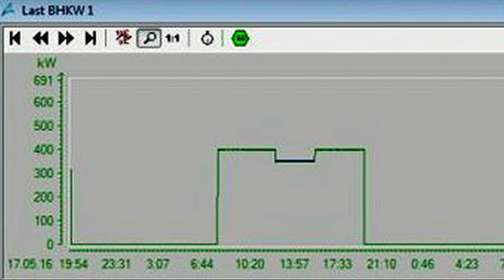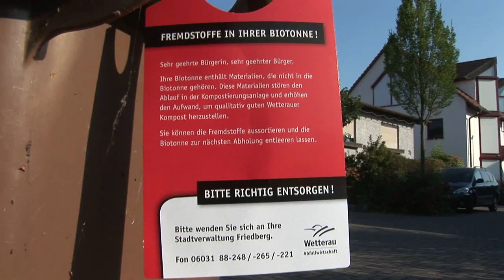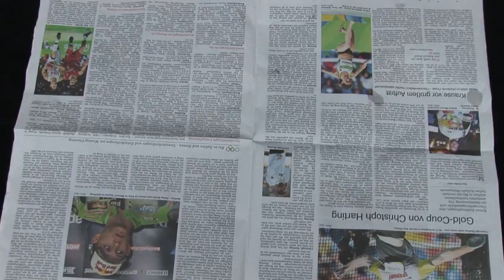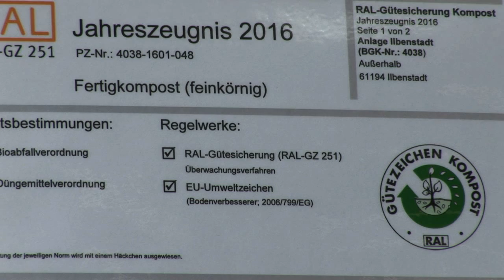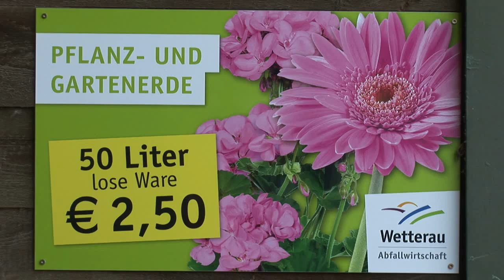Vom Bioabfall zu Strom und Kompost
Das Humus- und Erdenwerk in Ilbenstadt verarbeitet die organischen Abfälle der 300.000 Bürger im Wetteraukreis (Hessen) zu Kompost und Pflanzerden. Zudem betreibt das Werk mit dem Sammelgut der Biotonnen eine Biogasanlage und erzeugt elektrischen Strom. Das Video beschreibt die Arbeitsweise der Anlage von der Sammlung bis zu den fertigen Produkten und zeigt ihren hohen Nutzen für die Umwelt und die Möglichkeiten eines wirtschaftlichen Betriebes. Das Werk liegt inmitten einer intensiven Ackerbauregion nördlich von Frankfurt (Main) und versorgt die regionale Landwirtschaft mit hochwertigem organischen Dünger. Die Produkte sind auch bei professionellen und privaten Gärtnern sehr geschätzt, wie Kunden in dem Film berichten. Mit der 2014 gebauten flexiblen Stromproduktion (2 BHKW, Gasspeicher) vermarktet das Werk seinen Strom selbst und gehört aktuell zu den modernsten Anlagen Europas. Ein Problem sind die zu hohen Anteile von Kunststoff in der Sammlung organischer Abfälle; der Film nennt die Ursachen und beschreibt Lösungen. Insgesamt steht das Humus- und Erdenwerk in Ilbenstadt für eine effiziente regionale Kreislaufwirtschaft mit Schonung natürlicher Ressourcen auf sehr hohem Niveau.